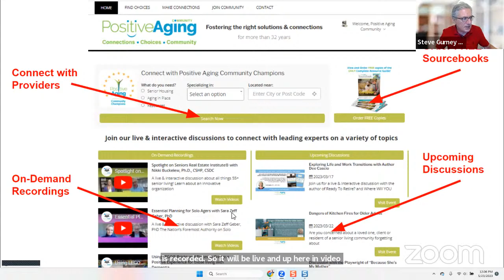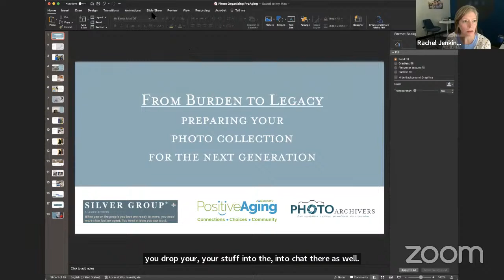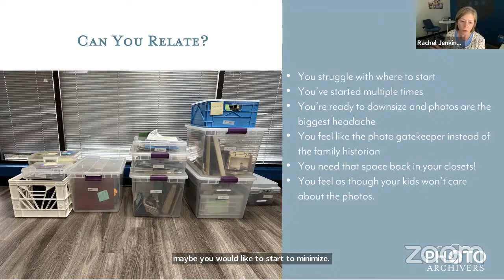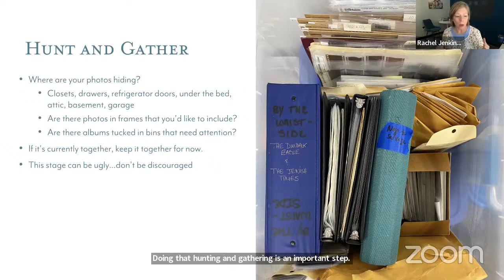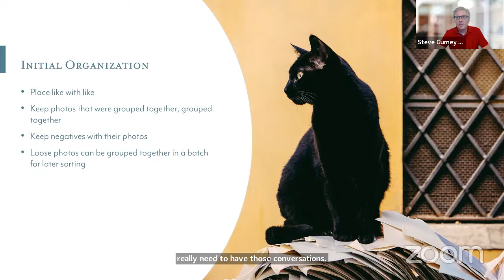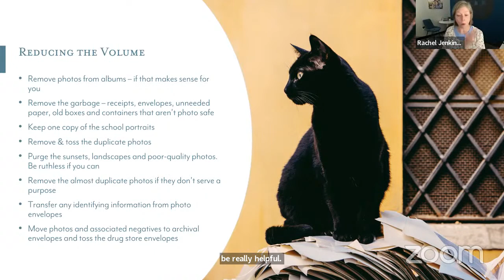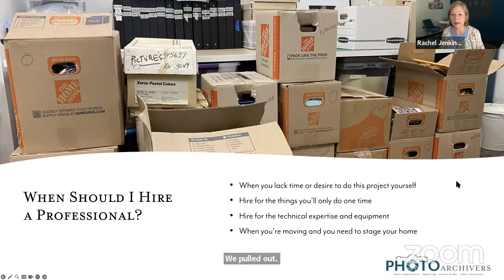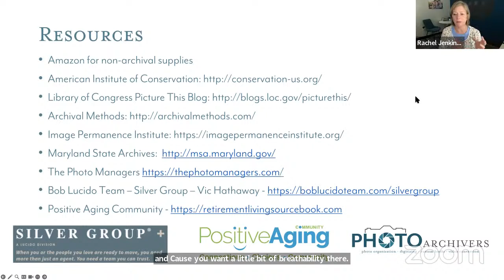What To Do With All Those Photos?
Join us for a live and interactive discussion with a leading expert on organizing, right-sizing, and preparing your legacy photo collection for your loved ones or clients.

Rachel Jenkins of the Photo Archivers